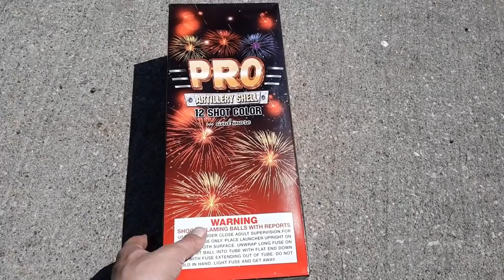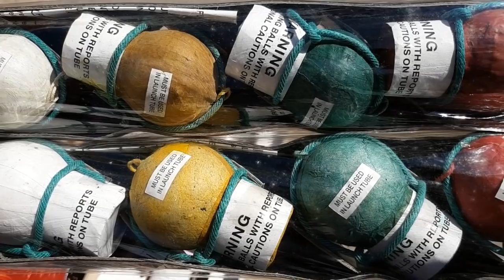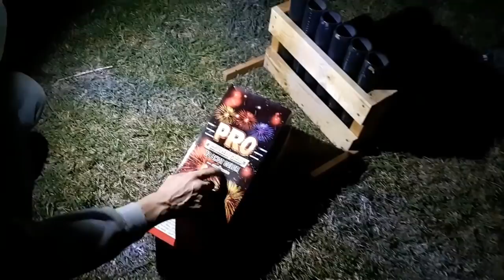🚀PRO ARTILLERY SHELLS💣 12 SHOT COLOR AND MORE.....💥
Hello pyros!! In this video we take a look at some very interesting and unique 12 shot ball shell kit. These are solid 1.5" shells that have some really good and long lasting effects. The first 4 were fired from a DR11 tube and didn't seem to get the height so we switched to the original tubes (much shorter) same diameter and much better height. We have only spotted these at one place at a tobacco/liquor/fireworks store at the border. We really liked the variety packed in this kit. It may be a few years old and there is absolutely no name or ID tags. If you see these we recommend picking them up. Some of the last real balls available in America